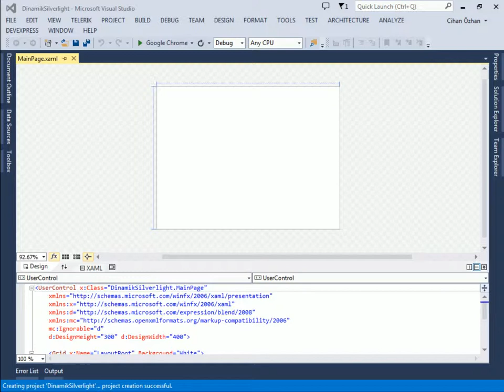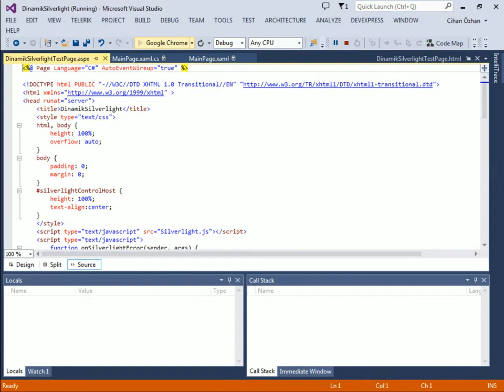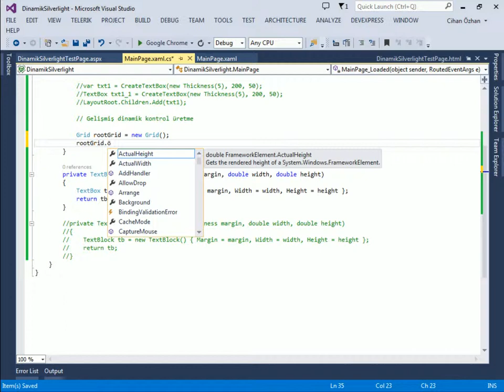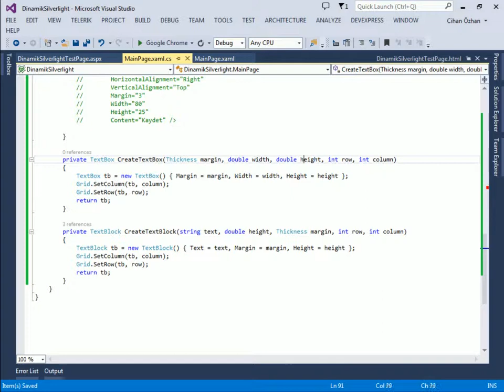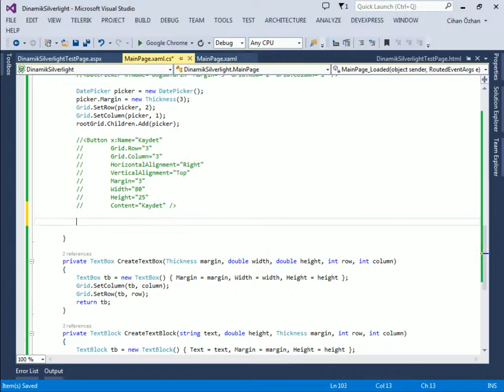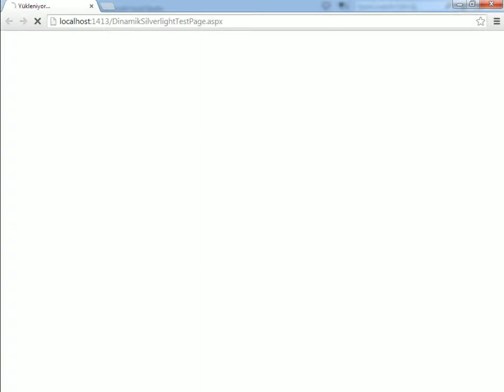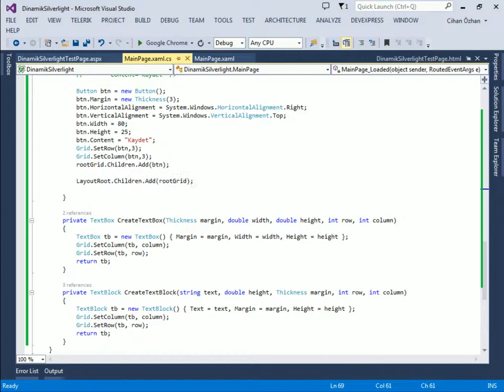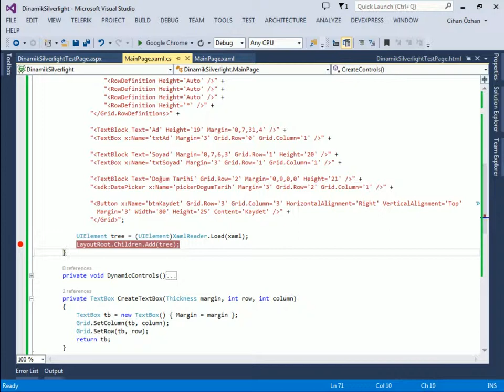Silverlight ile Dinamik Kontrol Geliştirme - 1